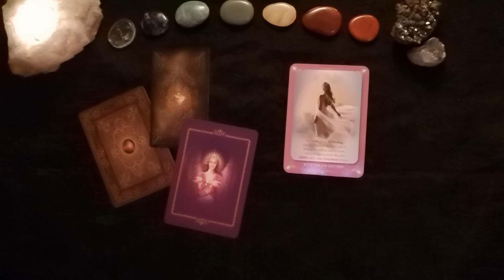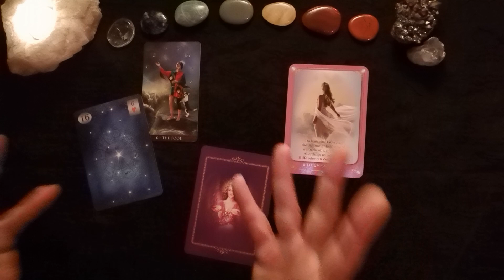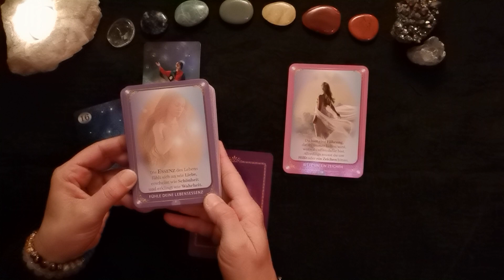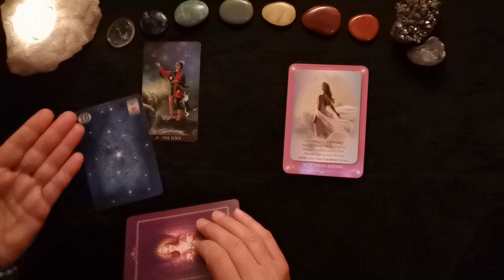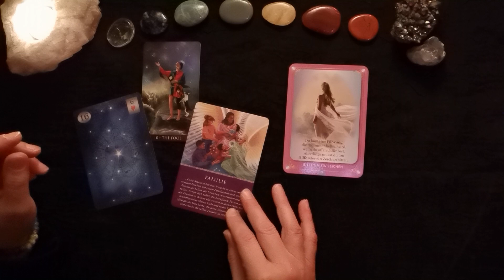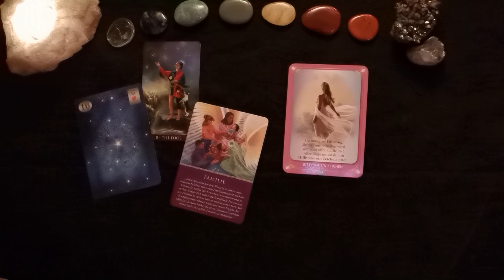Tages-Licht - 30.01.´23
Verwendete Karten:
Arcanum Tarot (Renata Lechner, Lo Scarabeo Verlag),
Thelema Lenormand (Renata Lechner, Lo Scarabeo Verlag),
Tools für die Neue Zeit (Christina von Dreien, Verlag Levin - I see you)